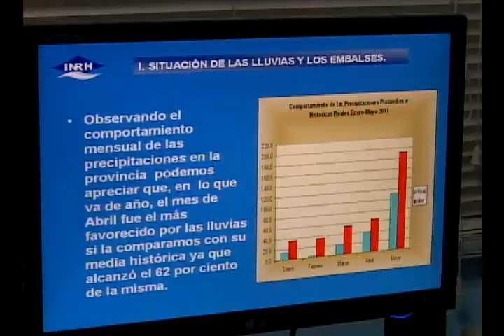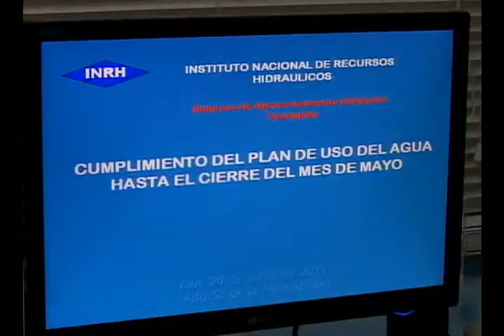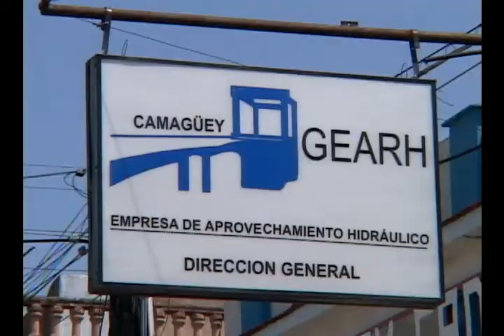Destacan aprovechamiento hidráulico en Camagüey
Por María del Carmen Fuentes / Televisión Camagüey

Sumario: Al triunfo de la Revolución, Camagüey poseía una infraestructura hidráulica mínima. Gracias al desarrollo del sector, es hoy la provincia  de mayor crecimiento en número de obras en el país.

Entrevistados:
1- Héctor Bueno/ Dctor. Adjunto Empresa Aprovechamiento Hidráulico Camagüey
2- Ing. Guillermo Jiménez/ Especialista de Vigilancia Técnica
3- Ing. Irenis Abat/ Especialista Principal de Redes y Cuencas